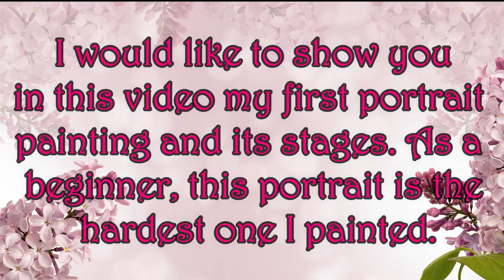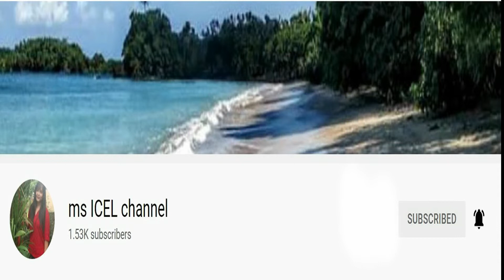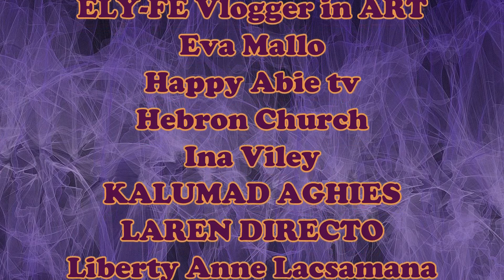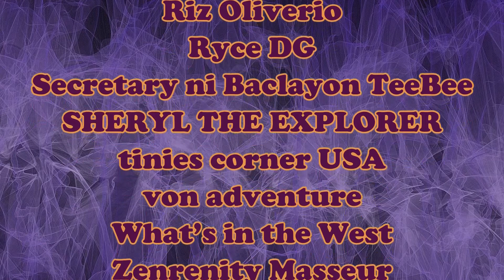Stages in Portrait Painting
This is a finished painting. Just to show you the stages of the images of this painting. I am not good in sketching or drawing but you have to do this process first in order to form a portrait. This is the hardest one I painted because of the blending the colors  of the skin tone so it will look better. I hope that you like my simple but really hard piece of art. Appreciate your support.